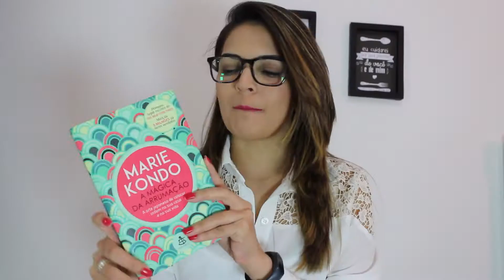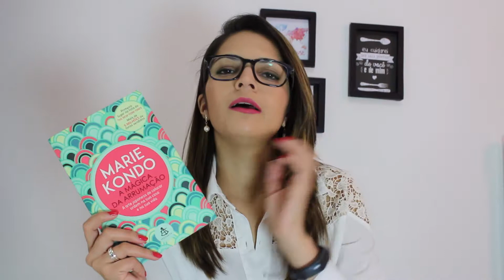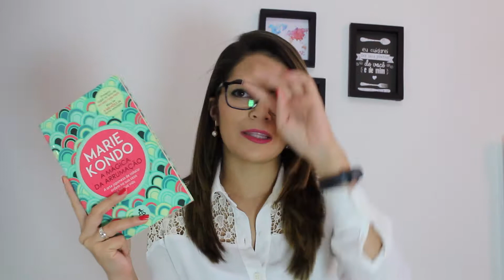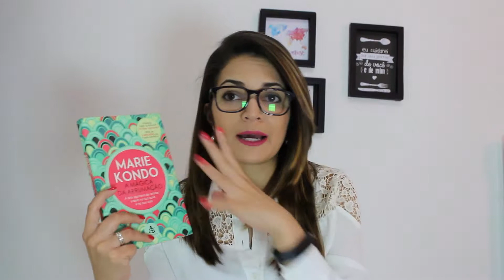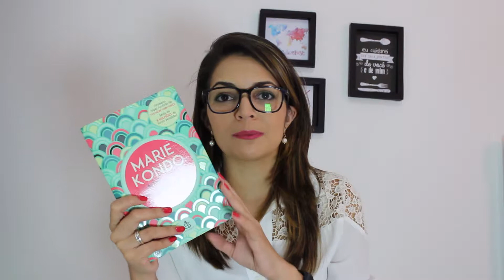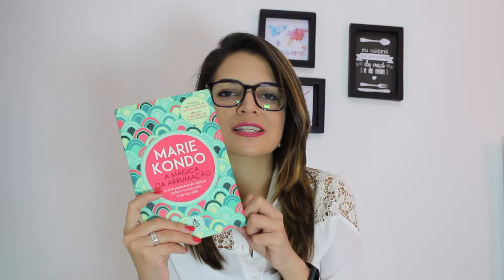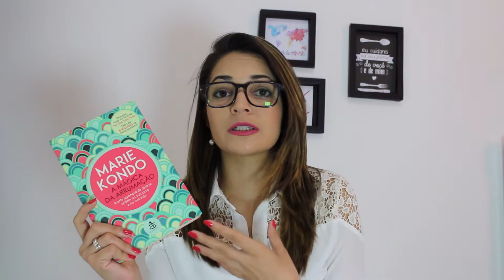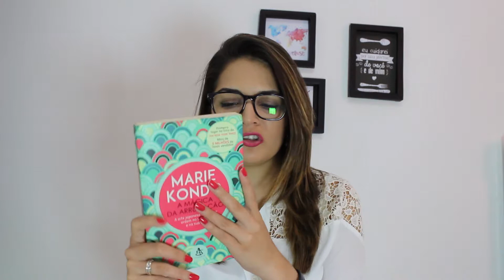A mágica da arrumação - Marie Kondo| Vanusa Marte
Oi,
No vídeo de hoje eu converso com vocês sobre o livro "A mágica da arrumação" da Marie Kondo  e como esse livro me ajudou com a minha busca pelo minimalismo e reorganização dos meus espaços e da minha vida (:

Já conhece o Méliuz? Não?